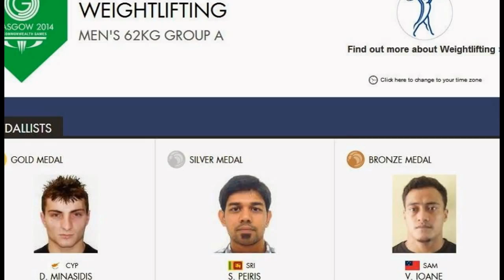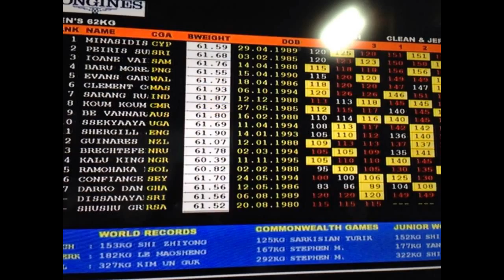Sudesh Peris wins a Silver medal at the Commonwealth for weightlifting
Anton Sudesh Peiris Kurukulasooriyage (born February 3, 1985) is a weightlifter from Sri Lanka. Kurukulasooriyage was born in Sandalankawa, Sri Lanka.
Sudesh Peiris has won the Silver Medal for Men's weightlifting in the 62kg category at the Commonwealth Games 2014 in Glasgow. Peiris's medal is Sri Lanka's first medal at these games.
Peiris is also the Captain of the Sri Lankan contingent at these games and was the country's flag bearer at the opening ceremony.
He had won the Bronze Medal in the Men's 62kg clean and jerk category at the previous Commonwealth Games in Delhi back in 2010.